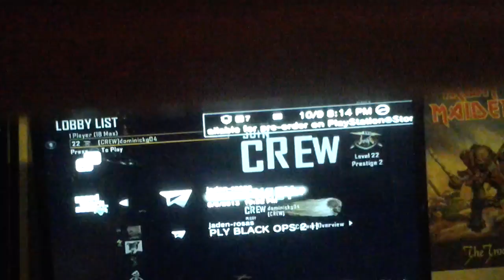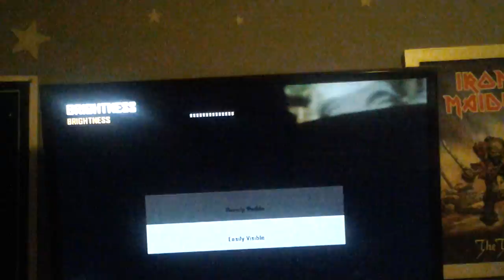GAMEPLAY ON SLUMS BO2